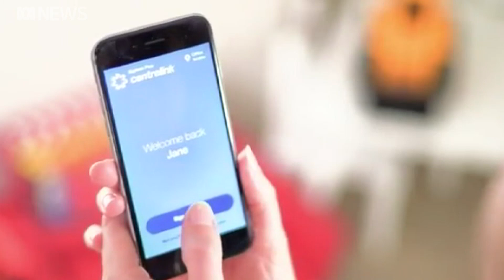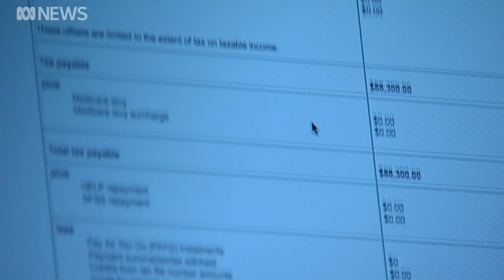Government to review all robodebts based on ATO income averaging | ABC News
The computer-driven scheme that was to hit up to a quarter-of-a-million people with welfare debts is in for a major overhaul.

On the eve of court cases against the so-called "robo-debt" system, the Government's backed-down, ordering more rigorous checks before demands are made on people to repay any money.

National Affairs Correspondent, Greg Jennett reports from Parliament House.